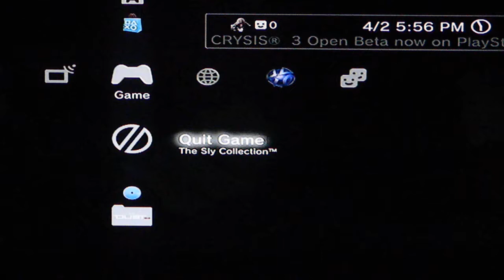Sly 3: Honor Among Thieves | A Cold Alliance | Part 59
Hey everybody! Bryan here, bringing YOU a giant runthrough of all the Sly Cooper games in the trilogy, Thievius Raccoonus, Band of Thieves and Honor Among Thieves. I hope you stay through the whole adventure, because it's going to be an epic one!